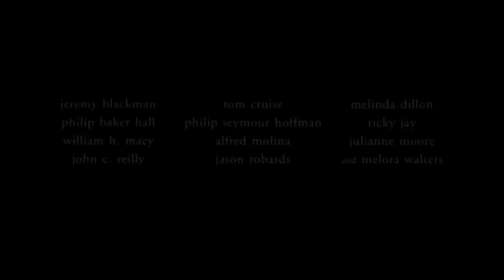Official Trailer - MAGNOLIA (1999, Tom Cruise, Jason Robards, Julianne Moore, P. T. Anderson)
Theatrical trailer of "Magnolia" by Paul Thomas Anderson.